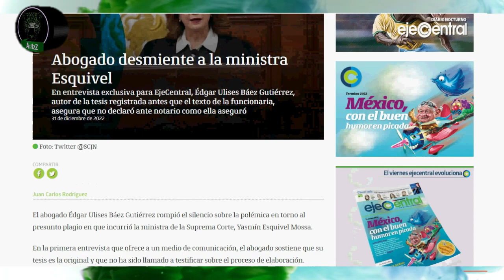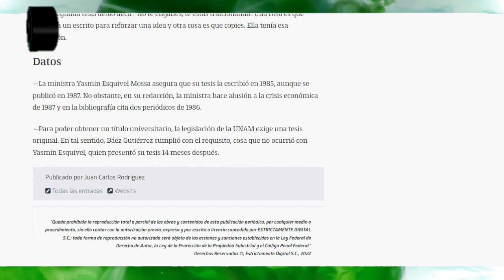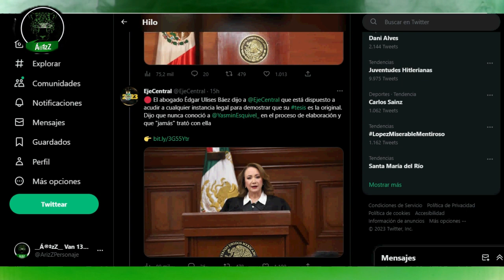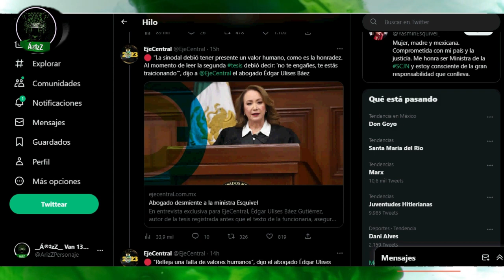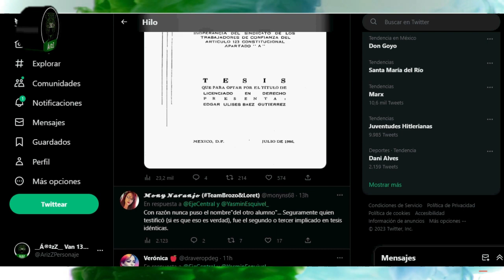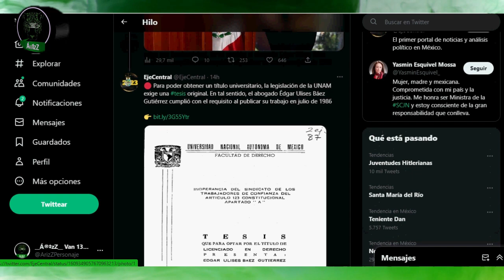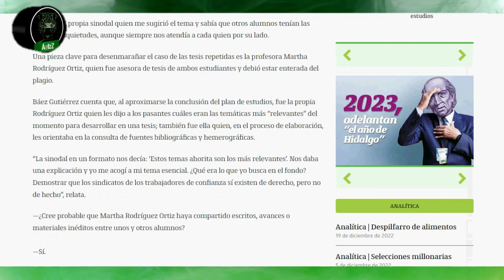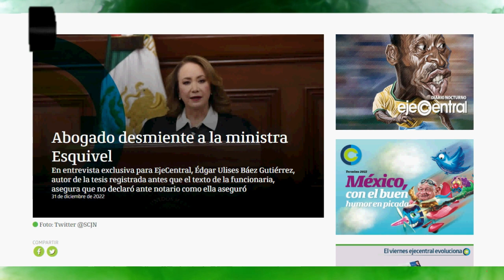Apareció el abogado a quien la Ministra Yasmín Esquivel le plagió su tesis: "Miente'", dice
Édgar Ulises Báez Gutiérrez, el abogado a quien Yasmín Esquivel, Ministra de la SCJN, plagió su tesis, dio una entrevista a Eje Central en la que asegura que a él nunca lo han llamado a declarar ante nadie y que por tanto nunca dijo lo que Yasmín Esquivel aseguró poniendo como prueba un documento notarial. Afirma que la tesis que él presentó en 1986 es la original y que está dispuesto a declararlo ante cualquier autoridad.